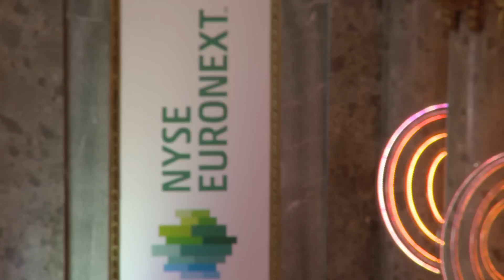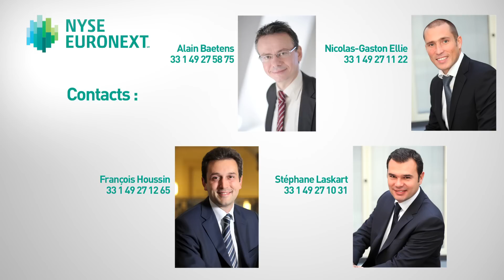PME-ETI : Comment financer votre croissance?